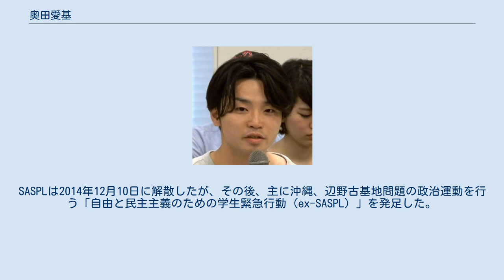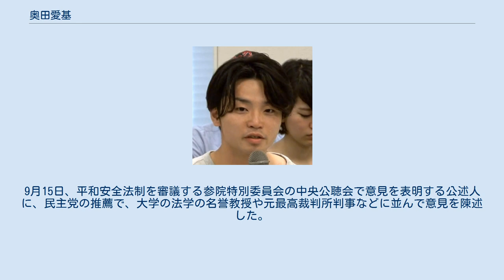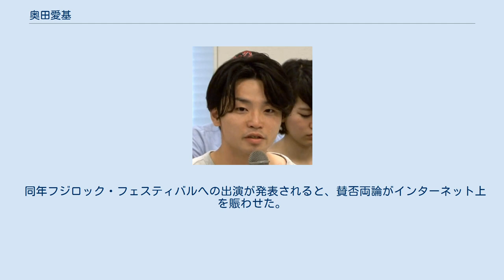奥田愛基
奥田 愛基（おくだ あき、1992年（平成4年）6月24日 - ）は、学生運動を行う市民活動家。
平和安全法制（安保法制）に反対する「自由と民主主義のための学生緊急行動」（シールズ：以下「SEALDs」）を創設したメンバーの一人。
SEALDs前身の「特定秘密保護法に反対する学生有志の会」（サスプル：以下「SASPL」）の創設メンバーでもある。
一般社団法人ReDEMOS（リデモス）の創設者、代表理事。
 1992年（平成4年）生まれ。
父親は日本バプテスト連盟の牧師の奥田知志で、ホームレスや貧困者を支援する特定非営利活動法人「抱樸」の理事長を務めている。
 中学2年時に不登校。
その後、島根県江津市にある全寮制のキリスト教愛真高等学校に入学。
同校の授業で海外の貧困問題に関心をもち、国際学部に進むきっかけとなった。
2011年、明治学院大学国際学部に指定校推薦で入学。
入試の面接時にはのちに共著を出す面接官の高橋源一郎とカレーの話で盛り上がったという。
大学入学直前に東日本大震災が起こり、被災地支援に関わる。
短編ドキュメンタリー『生きる312』を監督として製作し、2013年に国際平和映像祭でグランプリと地球の歩き方賞をダブル受賞した。
また、震災後の政治運動について考える団体「the Temporary Autonomous Zone」(TAZ)を運営した。
5月から大学に復帰するが、その後休学しカナダなどに留学した。
 2013年12月、SASPLを1年限定で設立し、幾つかの大学に組織を広げ、反対運動を行った。
SASPLは2014年12月10日に解散したが、その後、主に沖縄、辺野古基地問題の政治運動を行う「自由と民主主義のための学生緊急行動（ex-SASPL）」を発足した。
 そして、翌2015年5月にSEALDsの結成につながった。
SEALDsはSASPLに比べ大きな組織となり、同年6月時点で20大学ほどの学生100名を大きく超える規模となったと奥田本人は述べている。
同年8月23日、連合が主催した国会前の反安保関連法案集会で8月21日の特別委員会において民主党の質問中に「そんなこと、どうでもいいじゃん」とやじを飛ばした自民党の安倍晋三に対して「どうでもいいなら総理をやめろ」「憲法を守れ」「戦争反対」「安倍は辞めろ」などラップ調で連呼したことで産経新聞に報道された。
9月15日、平和安全法制を審議する参院特別委員会の中央公聴会で意見を表明する公述人に、民主党の推薦で、大学の法学の名誉教授や元最高裁判所判事などに並んで意見を陳述した。
奥田は法案への反対の立場で意見を述べた。
 2015年12月1日、奥田は、政党への政策提言などを行う一般社団法人「ReDEMOS -市民のためのシンクタンク-」を設立、奥田は代表理事に就任した。
同月14日に、奥田は参院議員会館にて設立の記者会見を行った。
記者会見で奥田は（国会前での抗議を続けて）「なぜ正式なプロセスで異議申し立てできないのか」と疑問を持ったとし、「こうした思いを法律レベルにして発信したい」と述べた。
2016年3月27日、民進党結党大会にて来賓として登壇した。
 大学在学中から、一橋大学大学院進学を目指して勉強を行い、2015年3月に大学を卒業、4月から一橋大学大学院に進学。
政治学を専攻し、政治参加の方法を体系的に分析・研究する。
 2016年4月10日、アジアの民主主義や民主化運動の状況を話し合う若者団体の初会議がフィリピンのマニラで開かれ、台湾の林飛帆ら「ひまわり学生運動」のメンバーや、香港の「雨傘革命」のメンバーなど、合計10の国や地域の代表が参加し、日本からは奥田らSEALDsのメンバーが参加した。
会議ではSEALDsのデモのスタイルが称賛されたほか、奥田が「（各国の状況や目標は違うが）努力しないとそれをつかめないということを忘れてはならない」と述べるなどした。
また参加者から「日本はアジアの中で最も民主主義が進んだ国」という認識を聞かされ戸惑ったという 。
 同年フジロック・フェスティバルへの出演が発表されると、賛否両論がインターネット上を賑わせた。
 2017年の第48回衆議院議員総選挙の直前には結党されて間もない立憲民主党の枝野幸男代表と街頭宣伝を行った。